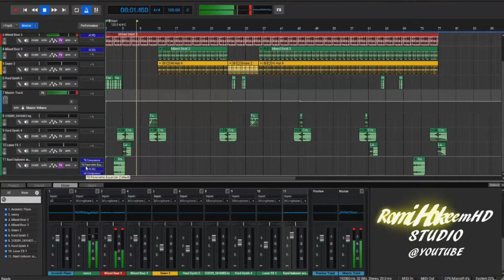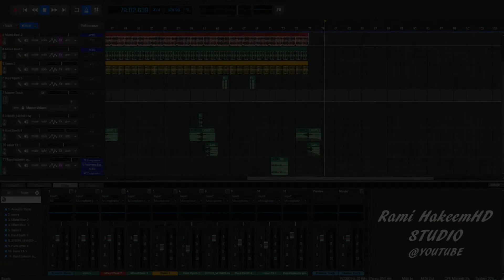نانسي عجرم صح صح ريمكس - Marshmello x Nancy Ajram - Sah Sah -Remix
★ REMix By : Rami HakeemHD ★
★يسرنا دعمكم وإنضمامكم الى قناتنا وتفعيل الجرس ، لكي يصلكم كل ما هو جديد ومميز من الاغاني والريمكسات الممييزة  !
★Support the artists by buying their music in digital stores .
I want to clarify that on my channel the You Tube monetization program is not active!.★